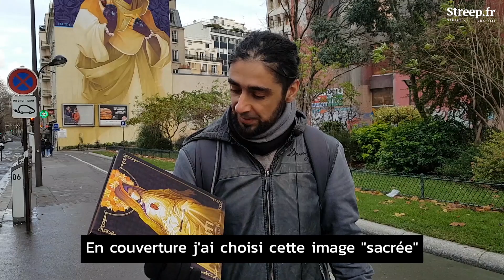Inti - Le livre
Rencontre avec l'artiste chilien INTI, de passage à Paris : son nouveau livre, ses aspirations...

Streep.fr
Art urbain contemporain